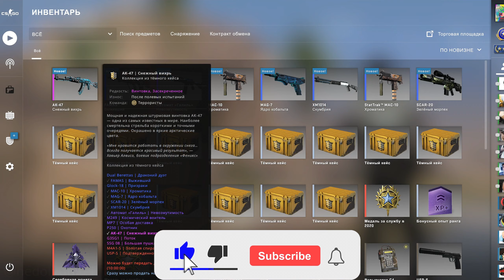МНОГО СНЕЖНЫХ ВИХРЕЙ НЕ БЫВАЕТ! ОТКРЫТИЕ 24 ТЕМНЫХ КЕЙСОВ! ВЫПАЛО 3 СНЕЖНЫХ ВИХРЯ!